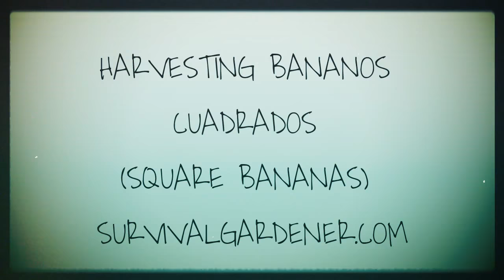Harvesting Cuadrados - The Do-All Banana Breed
If you’re familiar with Plantains, let me introduce you to the “Banano Cuadrado”, as it’s commonly known in Costa Rica. This tasty friend is a squarish shaped banana that’s also known as the “Guineo Cuadrado”. (cuadrado means square)
In my opinion the cuadrado variety is one of the heartiest breeds of banana.  They’re drought and wind tolerant.  I can personally attest that they can be neglected and beat up by rough weather and come back strong.  We have 3 different banana breeds growing and these are by far the toughest and most productive. We use cuadrados almost daily in the kitchen.  When the fruits are green, they can be used like potatoes or plantains in many recipes.  They also make for amazing soups, pancakes and purees.  Cuadrados can also be eaten like traditional bananas when ripe. (my kids love them!)  This give them an advantage over most plantains/platanos, which are  often too starchy or astringent to eat raw.
As with all plants in the Banana family, the leaves are incredibly useful.  You can use them to cook and store food in.  (Tamales!)  They make wonderful green plates and dinner mats.  Overripe fruits can be used to make vinegar.  They also make good mulch.  Both the leaves and stalks can be cut up and spread to increase potassium and nitrogen in the soil.